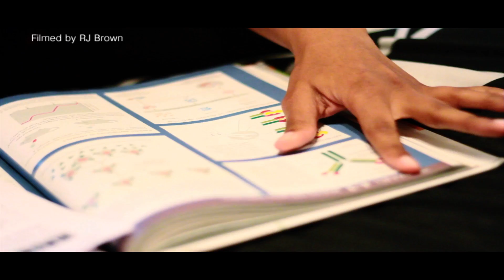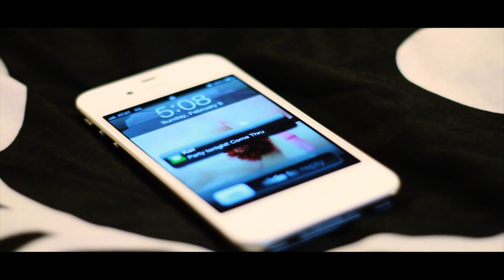KEL - Tonight (Official Music Video)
4th Visual from Louisiana Hip-hop artist KEL off his New Mixtape CP3
Filmed By RJ Brown
Directed by Keldric Bonton